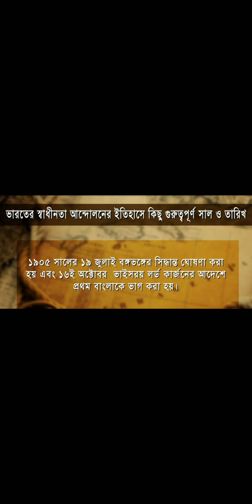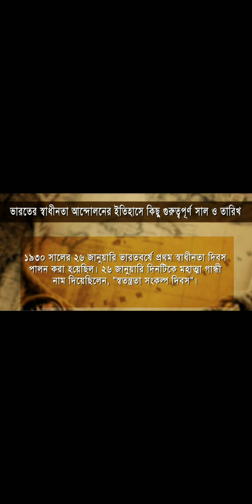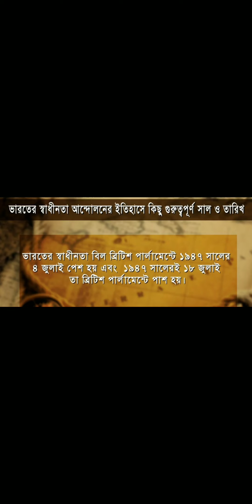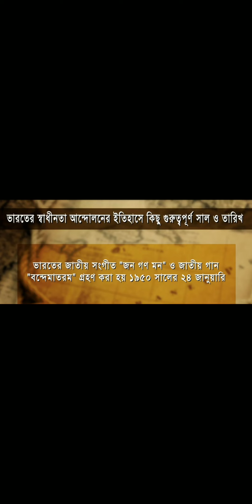Indian National Congress related some important dates & years //WBCS prelims 2022